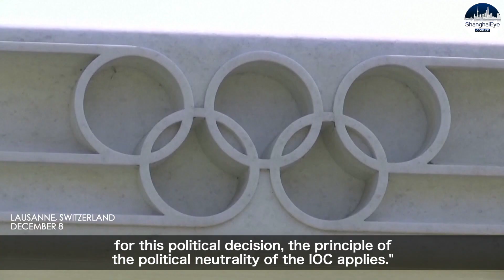IOC President Bach voices 'political neutrality' on boycotts over Beijing 2022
International Olympic Committee president Thomas Bach said on Wednesday the sports organisation will always champion "political neutrality" as the UK and Canada became the latest nations - after the United States and Australia - to announce a diplomatic boycott of the 2022 Winter Olympics in Beijing, which are due to be held in February.